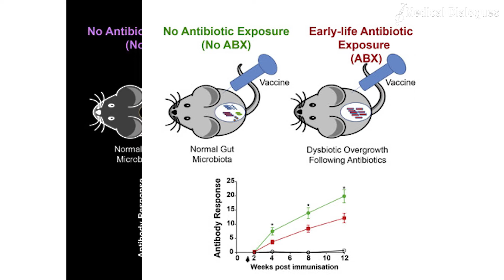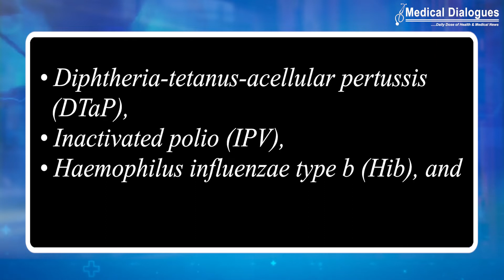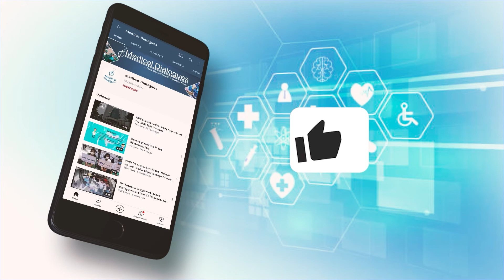Journal Club - Antibiotics use in children below 2 years tied to reduced vaccine response